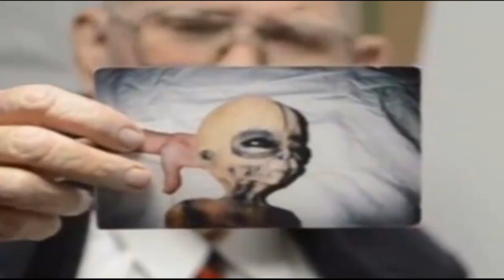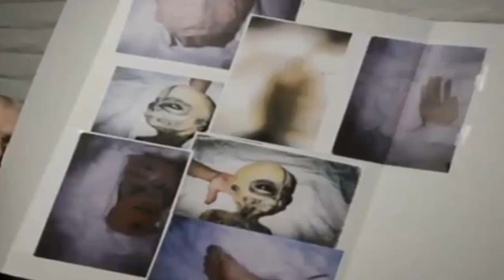दूसरी दुनिया का मिला इंसान पृथ्वी पर रहस्य ? The man in the second world is the mystery on earth?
Experts say that if some amazing incidents happen, then it should be two-way, that means that people reach the other people from this world, then there should be incidents of arrival in this world from other worlds. One such wonderful theme is discussed in the 12th century, when Henry II was ruled by England. One day two siblings with two green skin came out of a hole in one place. His hands and feet were like humans, but the color of the skin was dark green.

They were dressed in weird colors It was not known what kind of cloth was made. When they came out of the hole, for a long time the surprises were amazed and strolled around the field. Eventually the farmers caught them and brought Richard D. Calany's house to Vaik. After several months, his character changed. They become the colors of ordinary human beings. Meanwhile, the brother fell sick and died. Sister is living
He later married Lean's emperor. When the girl asked the girl to reach this world, she said that one day they both reached the gate of a cave while feeding the sheep.

When he entered, he heard a bell sound like a bell sound. To find out its origin, they wandered in the den for a long time and eventually reached this world. When bored, then there is a desire to return to his people again. They started searching for the gate of the cave, but they could not succeed in finding it and were caught by the villagers. The girl said that from where they came, there is no heat here, neither light. There is not any kind of magnificent object like the sun that illuminates that person.

A dull cold light always keeps focusing on that world. He often used to say that the public is near as far as its own world, but there is a huge impenetrable river among the two. Scientists make such an explanation on the basis of black holes.
He believes that the presence of Shyam Vivar can be justified and valid in such contexts. In its less scientific way its scientific notions are possible. Science scholars also make a similar guess about a person stranded in black holes. English physicist and mathematician Prof. John Taylor writes that the stretch inside the Shyam Vivar is so severe that the space in it can take a thin long neck shape,
Whose second end is connected to some other people. They say that if this is really the case and the person inside the black hole remains safe, then through that narrow street, he will reach a completely different world. Even if he is alive, he will be unable to contact his people with any sophisticated instrument. In such a situation, he can enter his vehicle again in this evening with this hope

That he will again reach his world through it, but his every effort of this type will prove futile and every effort will be made to reach him in a new world every time. In this way, it may never have been able to reach its original world. Regarding black holes on Earth, a team of scientists believes that many small black holes of this type may be located in its site.

But for some reason their mouths are closed and they are open only occasionally, but when they open, similar incidents are seen and heard. Such trips were successfully completed in ancient times. In the Mahabharata, a similar incident is mentioned in the pilgrimage episode of the forest fiesta, where a priest named Bandi sent scholar Brahmins to the Varuna people through the sea route for sacrifice. It is also discussed that after the yajna, the people of the world had come again from that very active path.